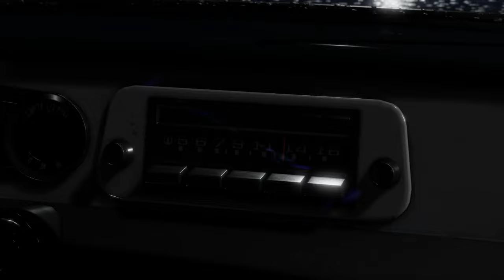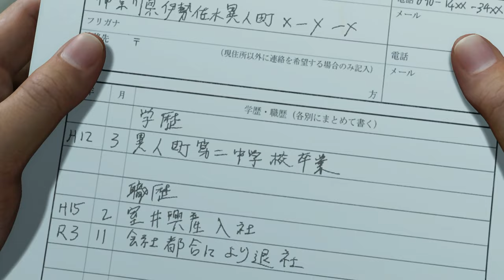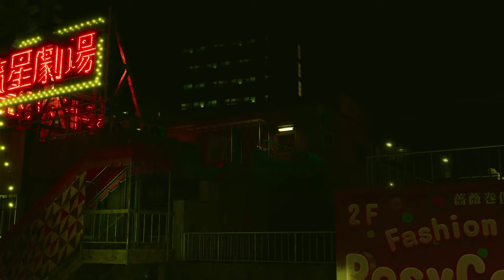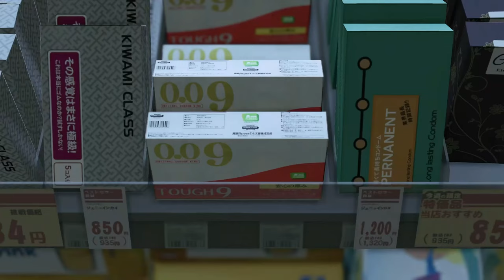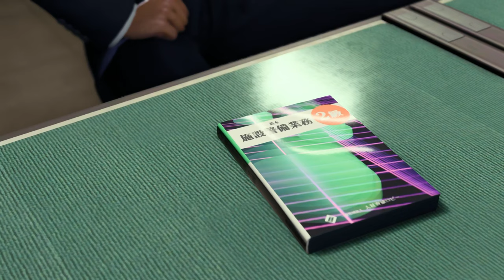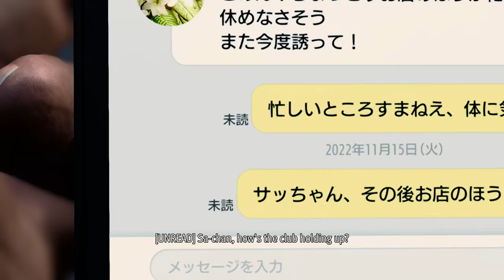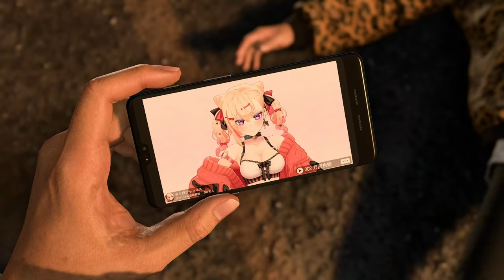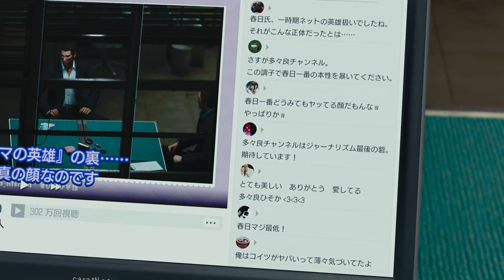Like a Dragon Infinite Wealth | Chapter 1 | Game Movie!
My game movie for Chapter 1 of Like a Dragon Infinite Wealth! Available on PS4 and PS5, this is all the cutscenes and dialogue with the Japanese dub and English subs.

Two larger-than-life heroes brought together by the hand of fate, or perhaps something more sinister… Ichiban Kasuga, an unstoppable underdog who’s no stranger to crawling up from rock bottom, and Kazuma Kiryu, a broken man facing down his last days. Experience one-of-a-kind combat with dynamic, fast-paced RPG battles where the battlefield becomes your weapon, and anything goes. Adapt your party’s skills to the situation with outlandish jobs and customizations to strategically subdue enemies with over-the-top moves. Live it up in Japan and explore all that Hawaii has to offer in an adventure so big it spans the Pacific. Unforgettable moments await at every step of the journey with a unique mix of quests and activities to enjoy at your leisure.